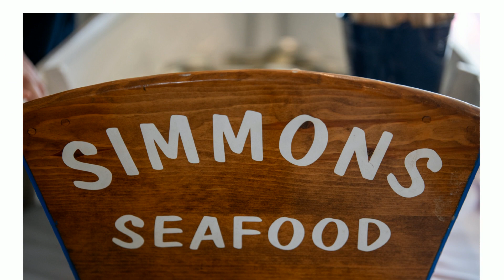2024 Lens IOP Taste of Isle of Palms, SC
LENS IOP. That stands for Law Enforcement Neighborhood Support Foundation of the Isle of Palms, SC. They provide law enforcement with support to strengthen community relations and improve public safety on The Isle of Palms. Each year they have a wonderful LENS IOP Banquet and this year it was at the Citadel Beach House. Hope to see you next year.